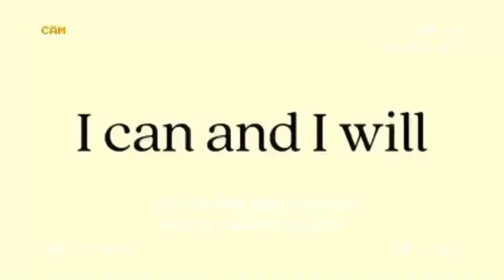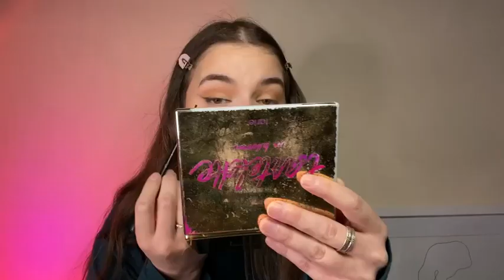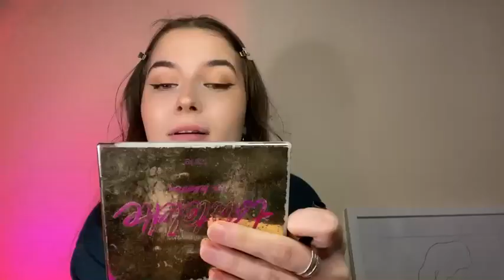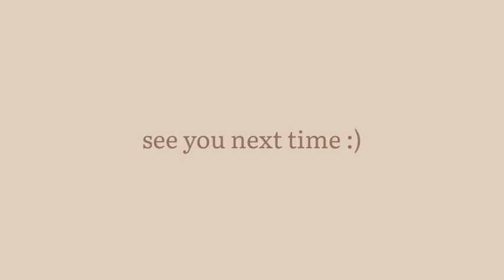Chit Chat GRWM | I'm in a Movie?!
Here's another instalment of my VERY chatty grwm's! Grab a snack and lets get chatting :)